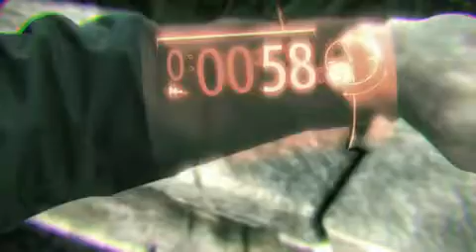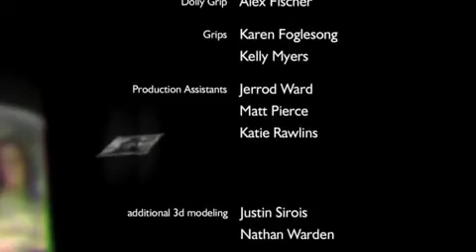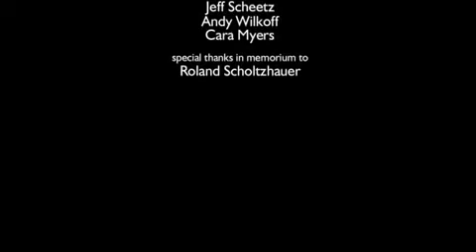Even If It Is Just For A Minute... I'd Give You The World... ;-))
A Man Uses Holographic Tools To Build An Imaginary World For The Woman He Loves...!!! Beautiful And Touching, An Amazing Meeting Of Technology, Art, And Emotion...!!!